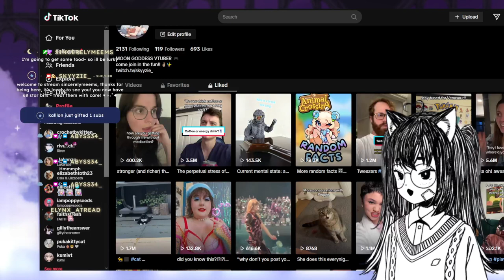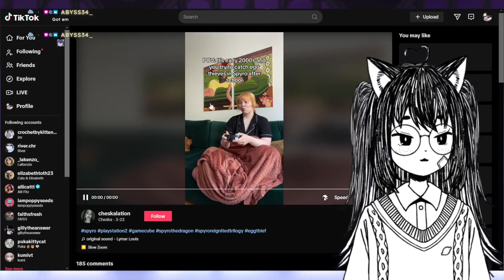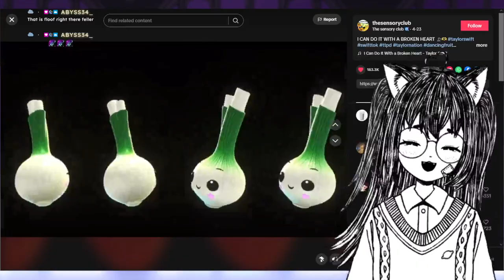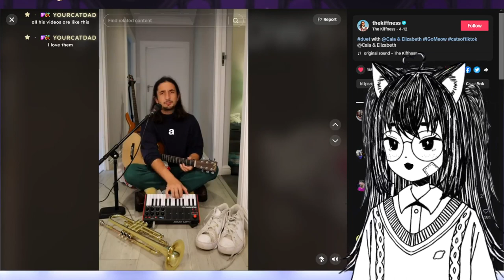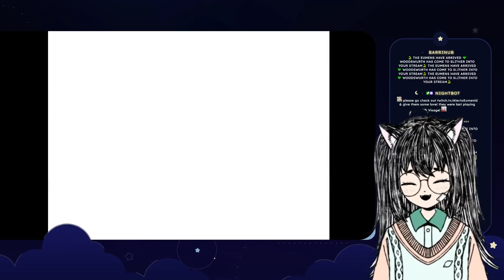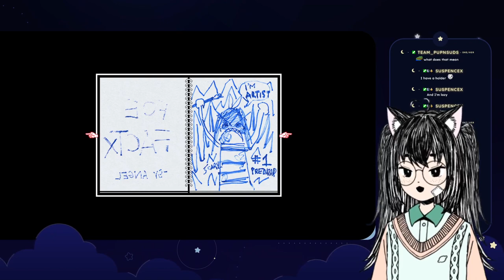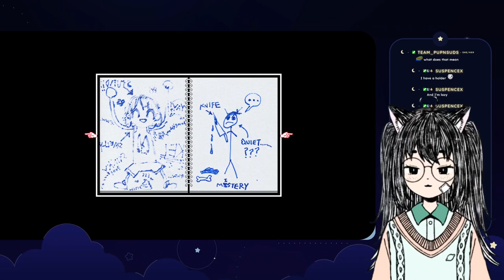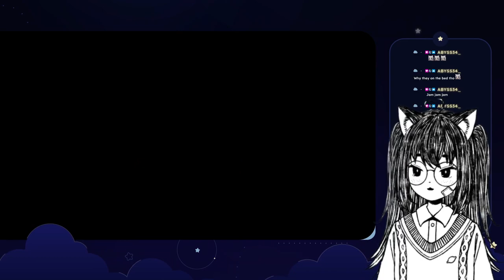⚪️ ⊹₊˚✦ MEETING HERO IRL! ☾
☆ in this stream, we wrap up another day in the real world before heading back into our fantasies but... where has everyone gone?

 . ° ☾ —FOLLOW & CHAT—

 . ° ☾ —TIME STAMPS—
0:00 - starting soon
9:30 - chatting
52:17 - two days left...
2:11:28 - back to wonderland
2:24:11 - down the well
2:37:58 - last resort
3:26:01 - mr. jawsum boss fight
3:37:50 - pluto ( expanded ) boss fight
3:50:59 - last resort
3:59:46 - chatting